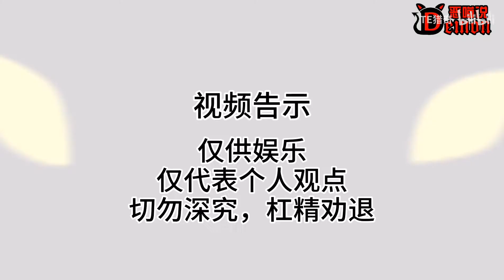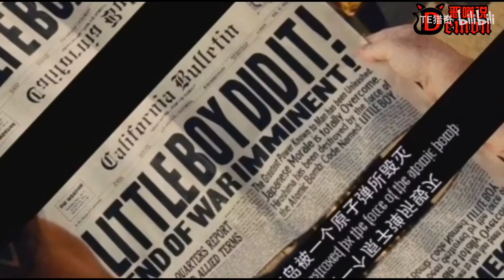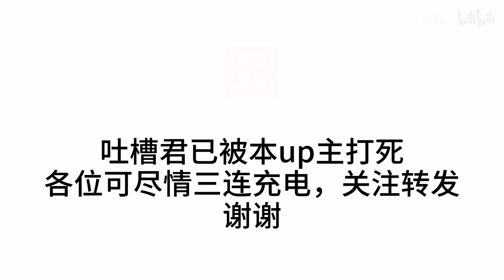【TE猎奇】猫咪的都市传说与灵异故事合集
此影片為B站UP主和淘寶店主 TE猎奇.
授權在本頻道轉載,如有飼養和想更了解關於跳蛛和爬寵的資訊請從以下連結拜訪.

淘寶店名搜尋:TE猎奇 (帳號: dylan_0518) 或下方連結進入

另外淘寶上有冒認此店主的, 請勿相信, TE猎奇淘寶只有一家並無代理店或分店,亦沒有其他平台店, 有意思的請直接從上方連結進入,謝謝.